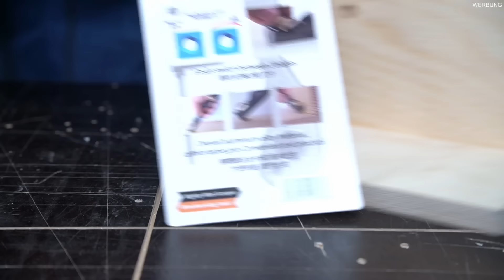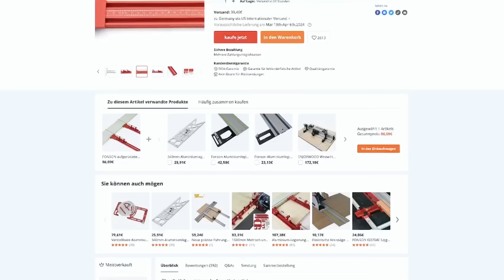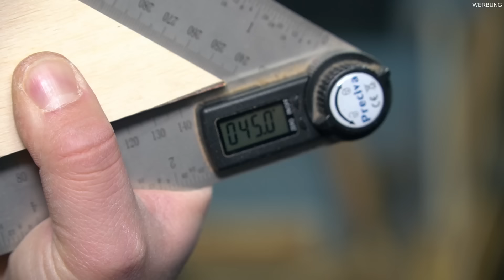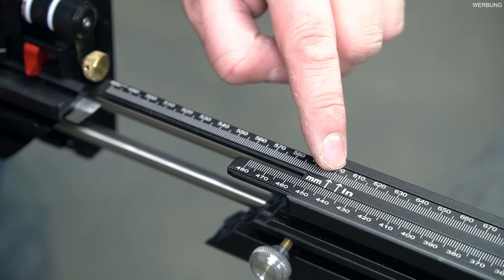Kann dieses CHINA WERKZEUG gut sein??? Ich habe es getestet!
➤ Verwendete Produkte und Werkzeuge von Amazon*:

→Kapp- und Gehrungssäge